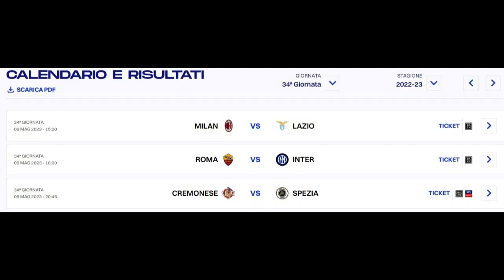In Attesa Della Festa Azzurra Il Sabato Della A Fra Europa e Salvezza 6.5.2023